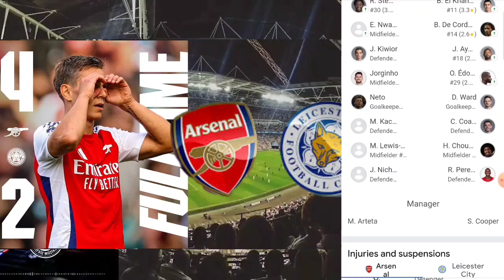"Arsenal Dominate Leicester City in Thrilling dramatic 4-2 Victory!"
In an exciting Premier League clash, Arsenal delivered a dominant performance, defeating Leicester City 4-2 at the Emirates Stadium. The Gunners showcased their attacking prowess, with goals from [key players], sealing a convincing win. Leicester tried to fight back, but Arsenal's relentless pressure proved too much. Watch the highlights of this thrilling encounter as Arsenal secures all three points and continues their impressive form this season!